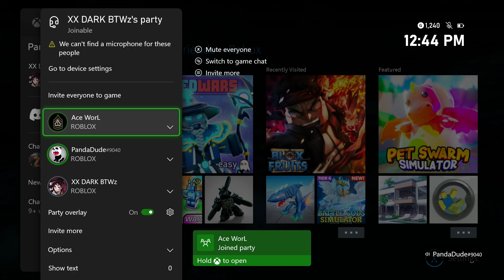Grinding Electric Claw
Roblox Gameplay